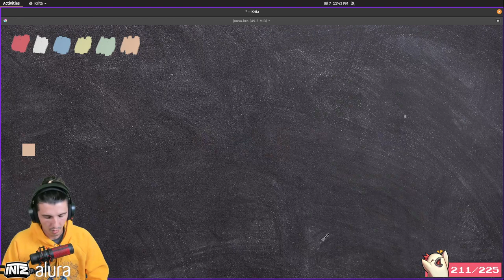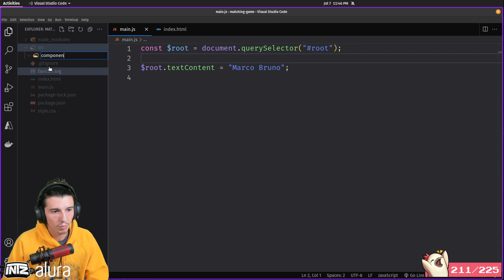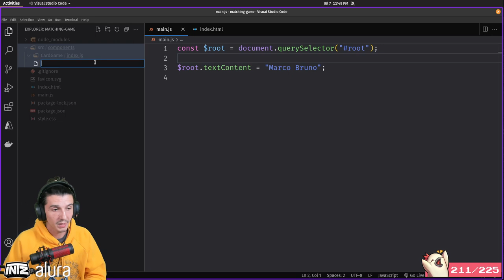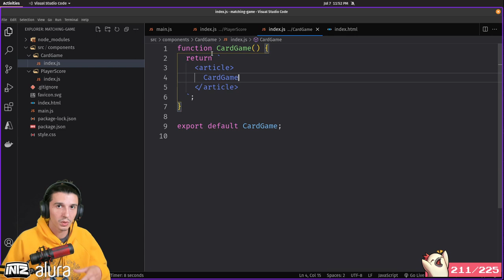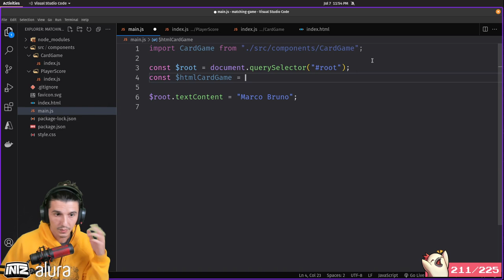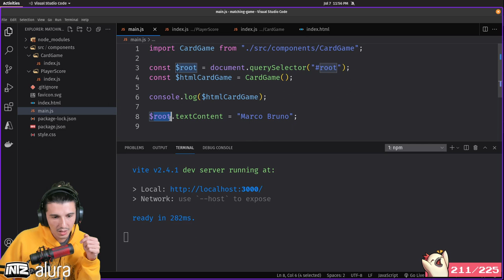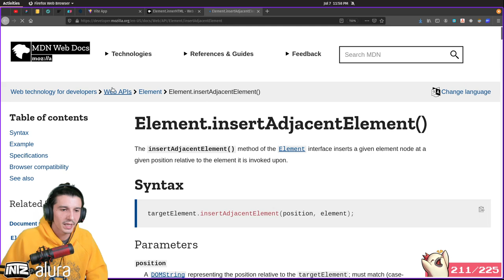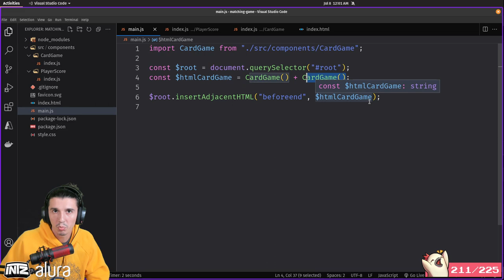Cria component com JavaScript | Curso de JS para React | Mod 01 Aula 04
Aprendemos juntos como saber o que é um componente em nosso projeto e como escrever ele usando apenas JavaScript.